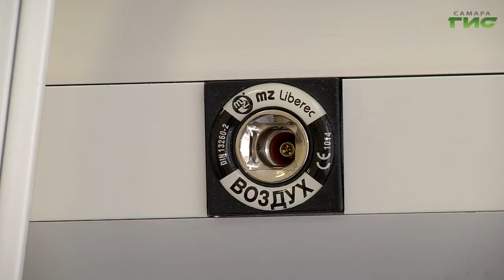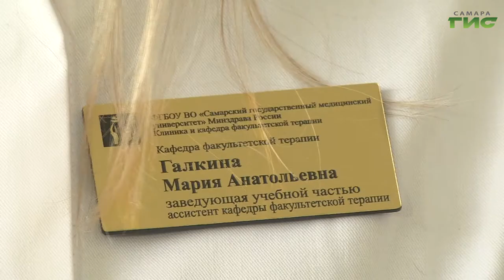Донор, сдавший плазму, содержащую антитела к коронавирусу, встретился с пациентом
История со счастливым концом.  Донор, сдавший  плазму, содержащую антитела к коронавирусу, встретился с пациентом, которому это спасло жизнь.  В Самарской области продолжается заготовка иммунной антиковидной  плазмы.  Кто ее может сдать и как проходит процедура- в нашем сюжете.